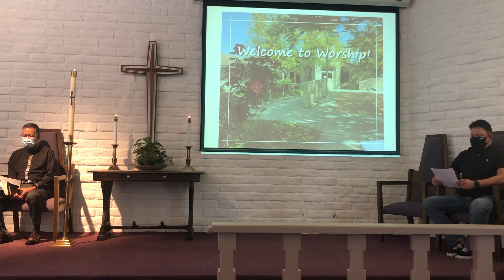Worship 101721 Part 1 of 2 1193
Join us for a wonderful morning worship today with Rev. Miguel DeGuzman delivering an inspiring Message of the blessings of servant leadership and the children learning about Moses and the Pharoah, building a pyramid of blocks (which morphed into a tower!).  Many thanks to Pam Zwingman and Michael Peeler for helping Rev. Mike lead the service and to Charlotte Hill for leading our Sunday School this month and sharing photos!